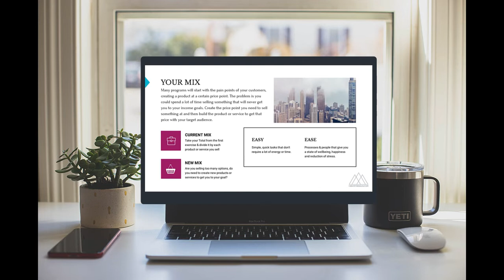The Profit Plan - Know Your Numbers Free Workshop Tuesdays at 1PM EST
The Profit Plan is Create the Rules' signature framework for creating profit and ease in small businesses. Thousands of business owners have used this framework to change the way the grow prosperous, thriving, resilient businesses and they all have said the first exercise - Know Your Numbers - is the most powerful and transformational. Bringing this catalyst to business owners, means we create a stronger business economy and prepares business owners to expand their business. Whether you have been in business for a few months or more than 10 years, this exercise helps you focus on your next big, bold step forward as well as the products, prices, support and marketing strategy to get you to your goals.

​1:1 Support During the Workshop
​Join Marissa Loewen for a 60 minute intimate workshop where she takes participants through the exercise and customizes it for each participant in the room to help them create the rules that work them and their business.

Create the Rules is a business support studio and virtual community that focuses on nourishing the risktakers building thriving, resilient, prosperous businesses in late stage capitalism.

​The Fireside Chat is hosted in one our virtual workrooms in Create the Rules Business Accelerator